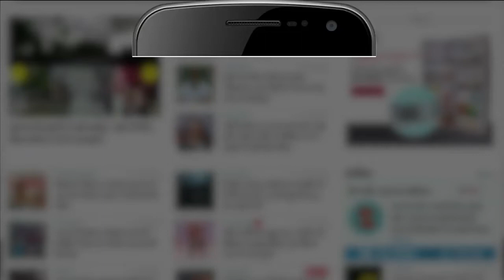Gandhi Jayanti। महात्मा गांधी ने जब पांच रुपये में बेचे थे अपने ऑटोग्राफ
महात्मा गांधी के बारे में कई बातें तो हम सब जानते हैं पर कुछ ऐसी बातें भी हैं जिनसे हम अनजान हैं। आइए जानते हैं उन्हीं अनजानी बातों के बारे में जिन्होंने मोहनदास करमचंद गांधी को महात्मा गांधी बनाया।